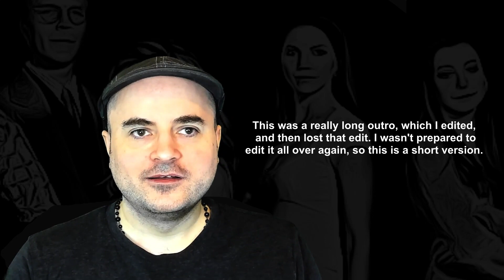Buffy The Vampire Slayer REACTION | Season 2, Episode 13: Surprise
for full, uncut reactions to this show, and many more!